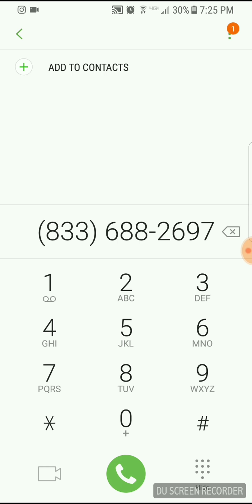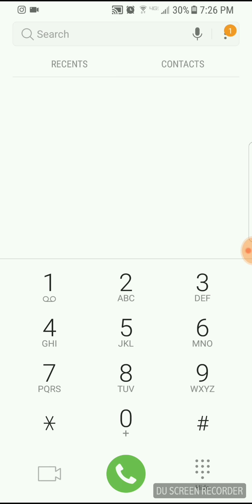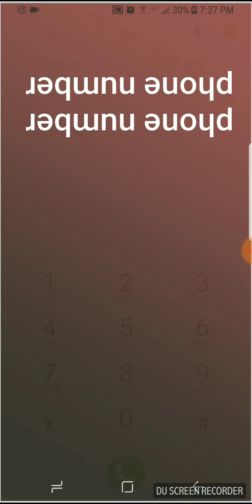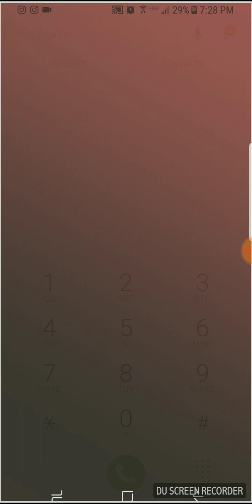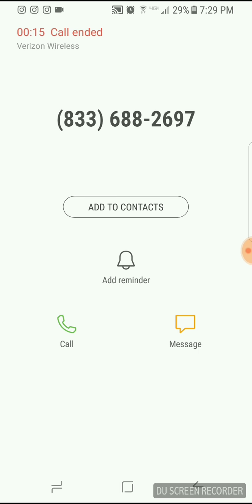What happens when you Call the expensive mistakes phone number (Updated)